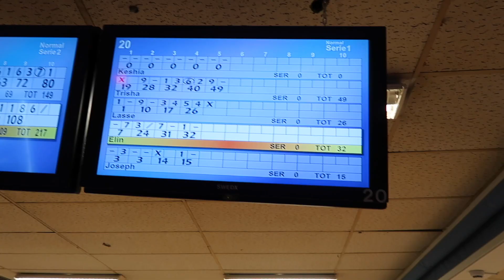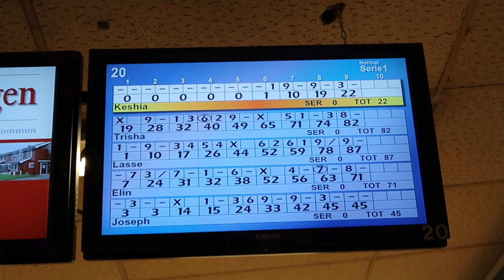Bowling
Videon handlar om Bowling